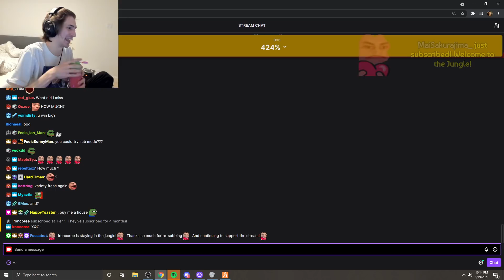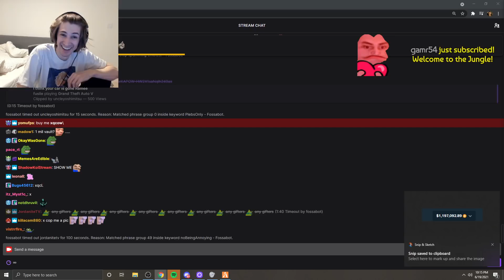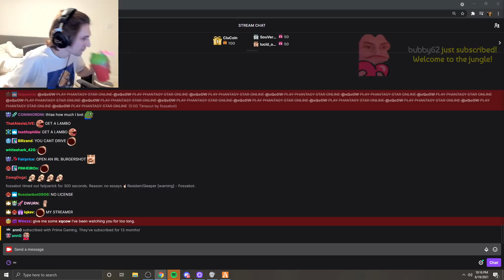xQc Has 1.2 Million In the Vault from GAMBLING and Wants to Buy a LAMBO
xQc explains that he has been gambling off stream and is earning big buckaroonies gold dabloons and stones from gambling. He wants a lambo

If you see this, comment "IRL GTA PogU"